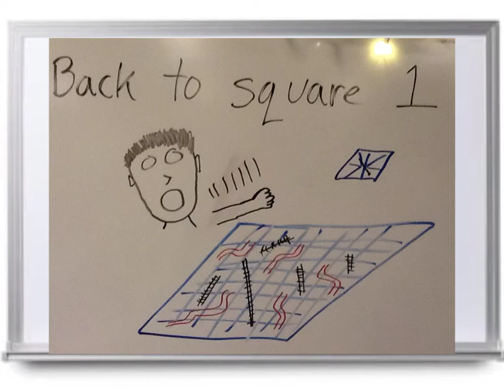Back to square 1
Meaning of Back to square 1 and back to the drawing board idioms.